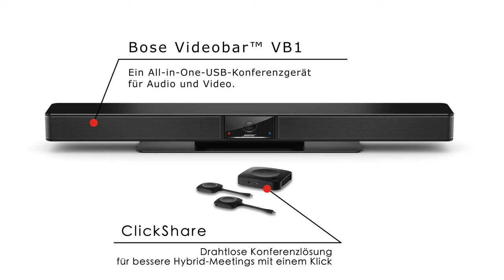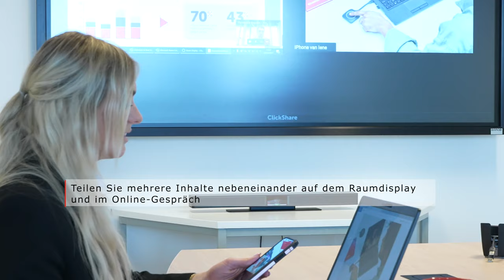Barco ClickShare Conference and Bose VB1. Bring simplicity back to conferencing (GERMAN)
- See more. Hear more. Work better. With the joint solutions by ClickShare Conference and Bose for your hybrid meeting room.